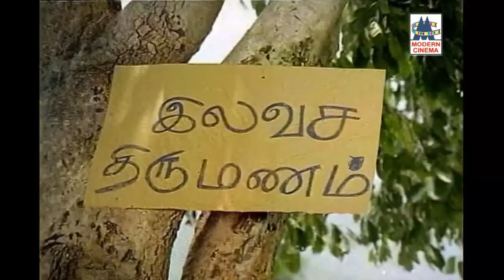குழந்தைகளுக்காக இளையராஜா குஷியாக, குதூகலமாக தந்த துள்ளல் பாடல்கள் Ilaiyaraja Children Songs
என்ன பாட சொல்லாதே ...
சின்ன குயில் ...
இரவு நிலவு ... போன்றுள்ள இனிய பாடல்கள் அனைத்தும் கேளுங்கள்